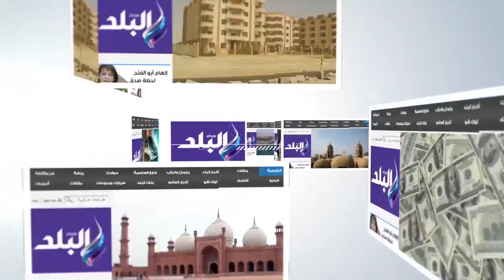صدى البلد | محافظ الفيوم يزور الكنائس لتقديم التهنئة للأقباط بعيد الميلاد